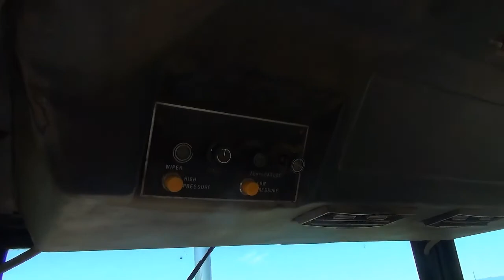Lot 101 - Versatile 895 Articulating Wheel Tractor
Beaver Creek Ranch & More Retirement Auction
Versatile 895 Articulating Wheel Tractor
Features: Diesel , 3pt, Auxiliary Hydraulics
Comments: Starts and Runs.
Location: McArthur, CA